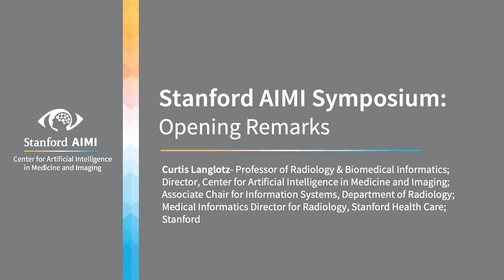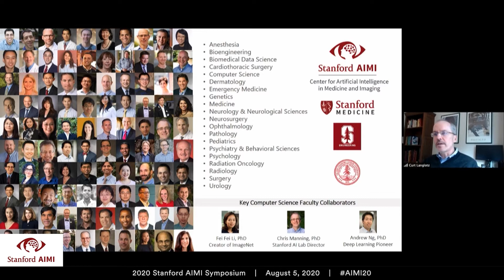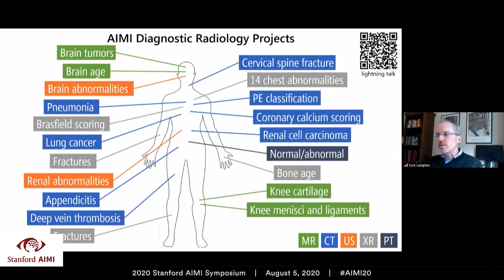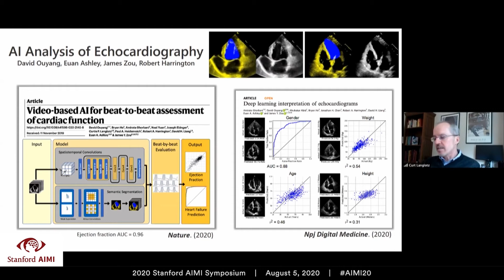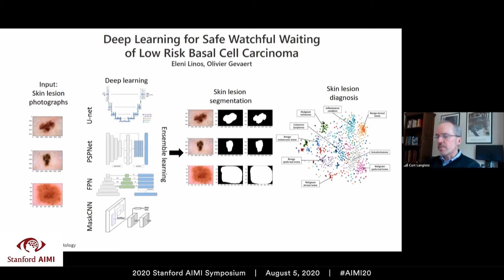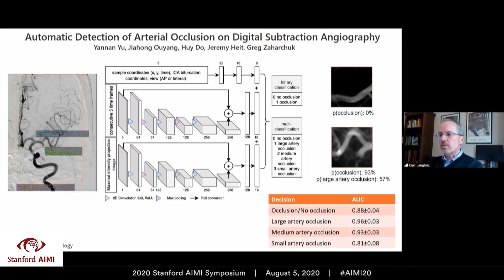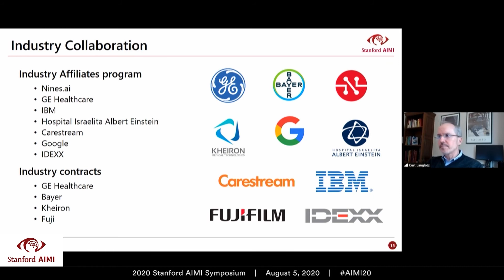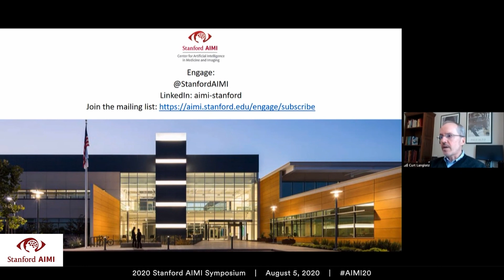AIMI Symposium 2020 - Introductory Remarks by Curt Langlotz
Curtis Langlotz - Professor of Radiology & Biomedical Informatics; Director, Center for Artificial Intelligence in Medicine and Imaging; Associate Chair for Information Systems, Department of Radiology; Medical Informatics Director for Radiology, Stanford Health Care; Stanford

Livestreamed on August 5, 2020 from the Stanford Center for Artificial Intelligence in Medicine and Imaging.